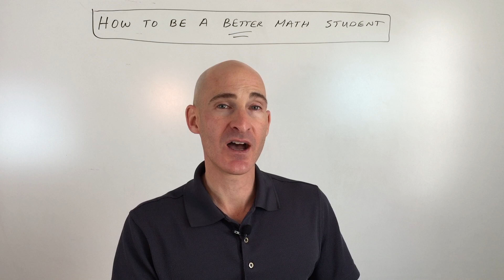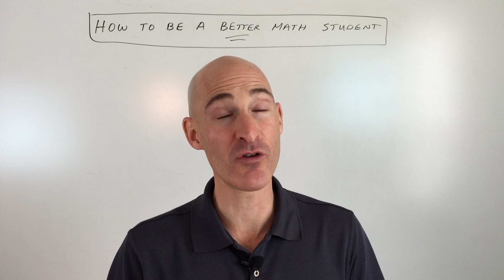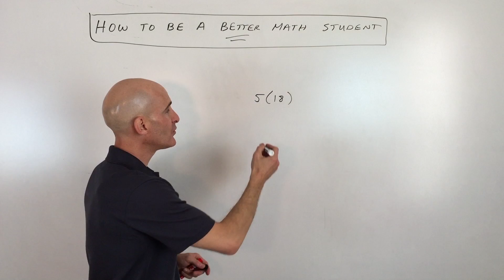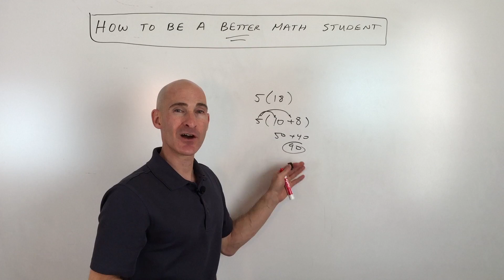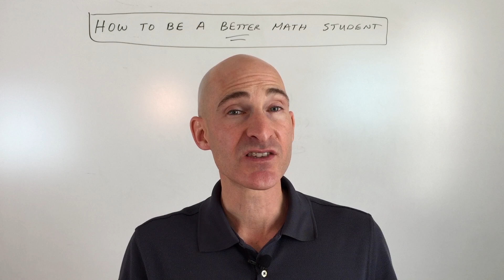What I Wish I Knew Earlier About Being a Good Math Student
Want to become a better math student? Mario's Math Tutoring shares 7 powerful tips that can transform your learning experience and boost your grades! From working slightly ahead to mastering mental math, these strategies will help you build confidence, tackle challenging problems, and enjoy math more.

In this video, you'll discover:

0:00 Introduction: How to Be a Better Math Student
0:20 Tip 1: Work Slightly Ahead in Class. Prepare your mental framework by skimming upcoming material.
2:00 Tip 2: Memorize Key Facts. Master multiplication tables, perfect squares, and essential formulas to save time and build confidence.
5:10 Tip 3: Work Backwards. Identify and fill gaps in your foundational knowledge to move forward more efficiently.
7:40 Tip 4: Learn Mental Math. Develop number sense and quick calculation techniques to reduce reliance on calculators and boost confidence.
11:00 Tip 5: Do More Challenging Problems. Engage with tougher problems to build strength and make basic problems easier.
12:20 Tip 6: Learn How to Navigate Story Problems. Break down word problems with diagrams, equations, and clear steps to overcome intimidation.
15:00 Tip 7: Get Help Early and Often. Don't fall behind! Utilize teachers, classmates, YouTube, or tutors to stay on track and build confidence.
17:40 Conclusion and Encouragement
Implement these tips and start seeing real improvement in your math journey!

➡️JOIN the channel as a CHANNEL MEMBER at the "ADDITIONAL VIDEOS" level to get access to my math video courses(Algebra 1, Algebra 2/College Algebra, Geometry, and PreCalculus), midterm & final exam reviews, ACT and SAT prep videos and more! (Over 390+ videos)